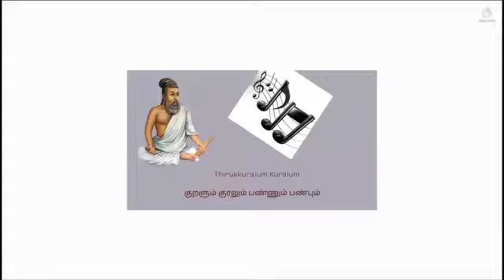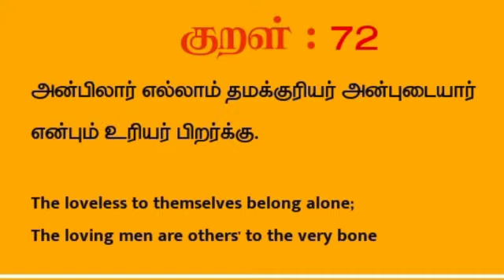How a selfish person changes his mind on seeing the villagers' act to save his children from fire.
நட்புகளின் குரல்:  Story in Tamil  by Poornima
The story is about how a selfish, miserly person changes his mind on seeing the villagers' unselfish act to save his children from fire. Narrated beautifully in Tamil